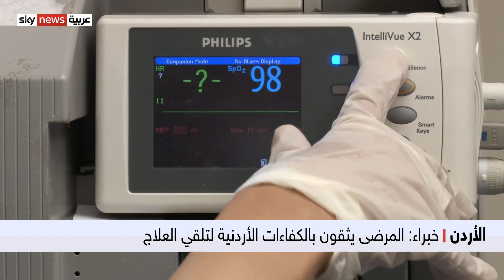السياحة العلاجية في الأردن تعود للانتعاش مع استقرار الوضع الوبائي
عاد القطاع الطبي في الأردن الى استقبال العديد من المرضى ممن يأتون للعلاج في اطار السياحة  العلاجية.
وكانت هذه السياحة قد تضررت كثيرا خلال الفترة السابقة، بسبب إجراءات مواجهة كورونا، لكن استقرار الوضع الوبائي اعاد النشاط لها.
تقرير-  نايف مشاقبة - عمّان